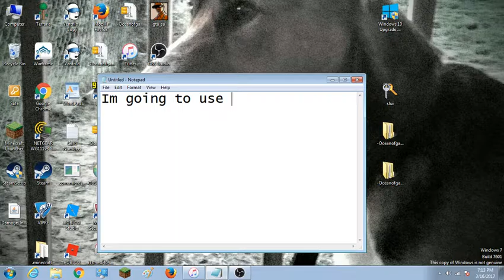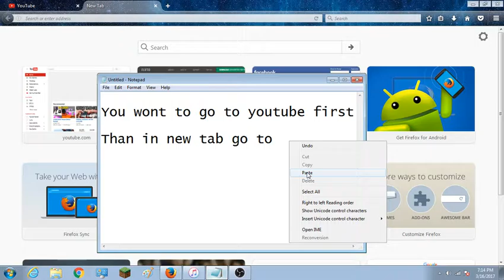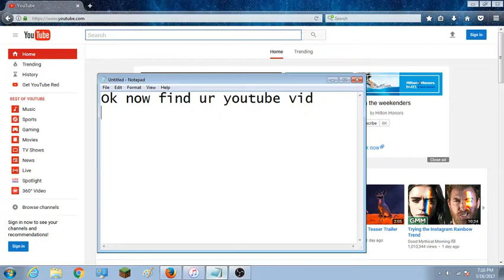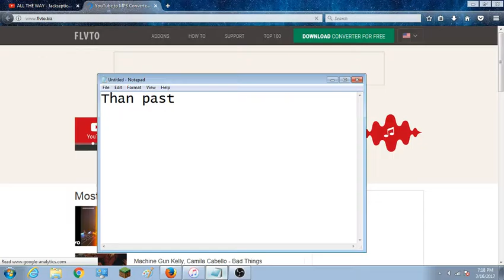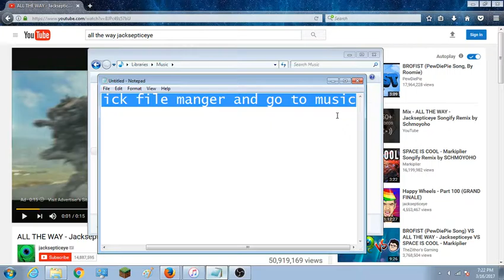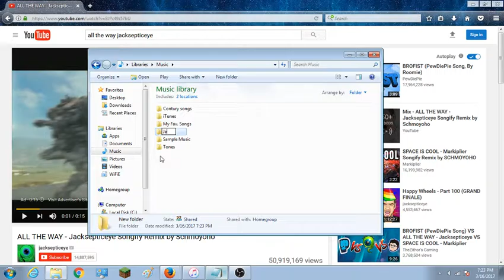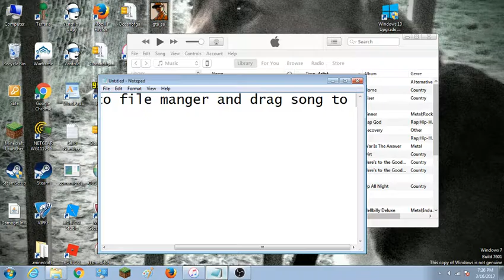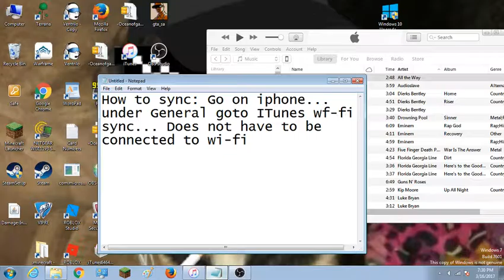How to get Free Songs On iPhone 5 though 7 and 7+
Sorry for the lag. did not notice till i rewatch the video.

Copy and paste if not able to click on link